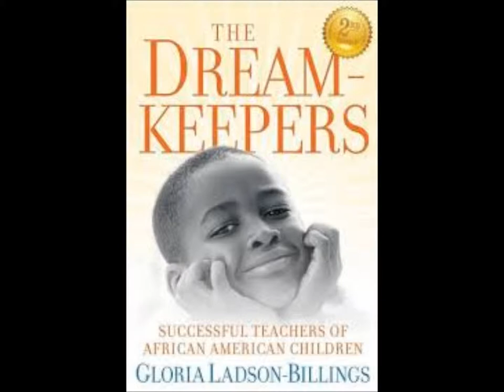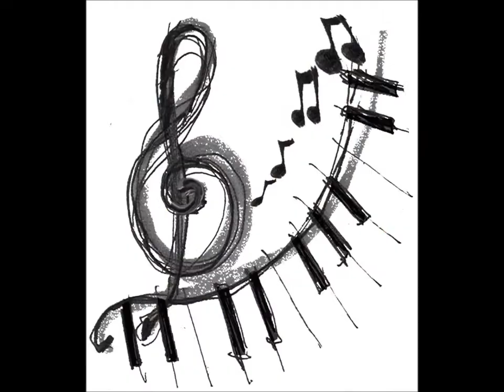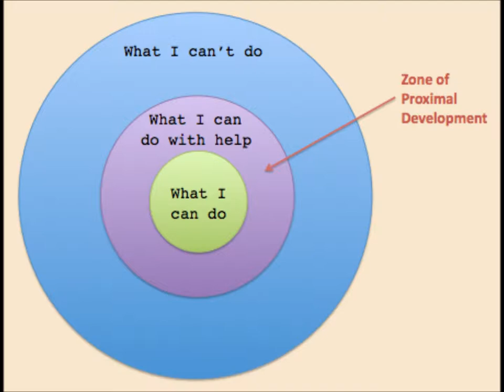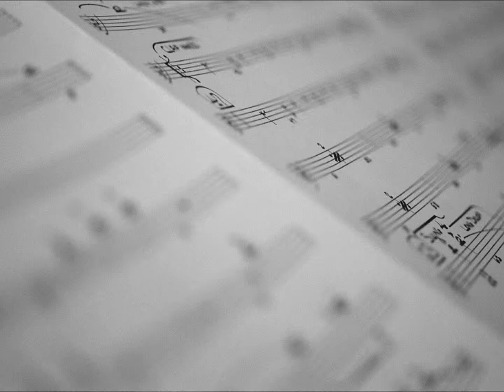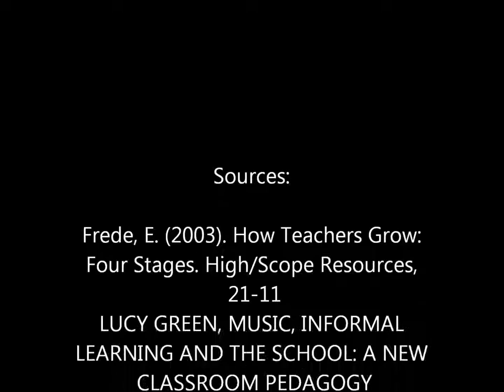Shauna's Philosophy of Music Education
Sources Used:
Frede, E. (2003). How Teachers Grow:Four Stages. High/Scope Resources, 21-11

LUCY GREEN, MUSIC, INFORMAL
LEARNING AND THE SCHOOL: A NEW
CLASSROOM PEDAGOGY
(Aldershot, UK, and Burlington VT:
Ashgate, 2008), ISBN
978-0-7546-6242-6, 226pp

Ladson-Billings, G. (2009). The
dreamkeepers: Successful teachers of
African American children (2nd ed.).
San Francisco, Calif.: Jossey-Bass
Publishers.